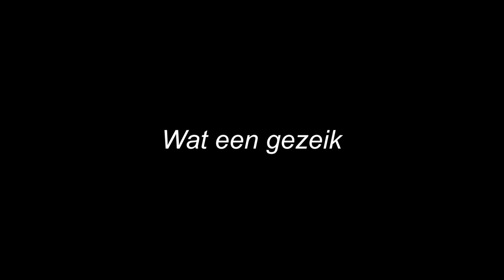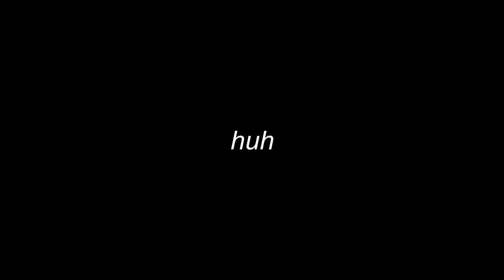Welke Youtuber Zie Je Op Deze Babyfoto? **QUIZ**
De babyfoto quiz met youtubers door julia.

Welkom op mijn kanaal! Tenminste je kijkt nu naar een video van mijn kanaal. Je kan ook eens naar mijn kanaal kijken, daar staan nog veel meer video´s net zoals deze. Tenzij je deze video niet leuk vond. Dan zijn het totaal andere video´s die je zeker wel leuk vind hoor.